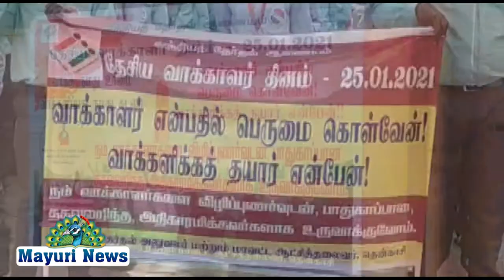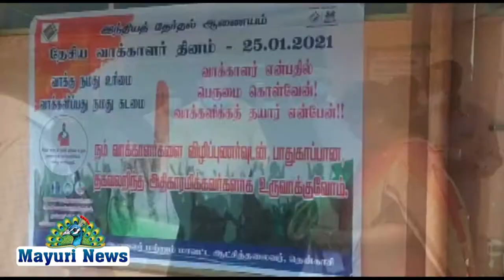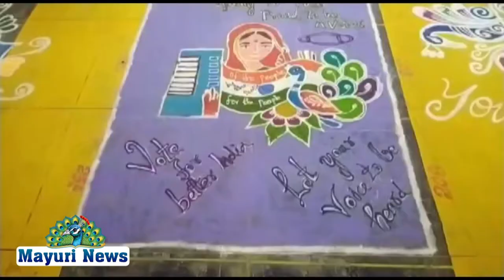தென்காசியில்,தேசிய வாக்காளர் தினத்தை முன்னிட்டு விழிப்புணர்வு பேரணி.மாவட்ட ஆட்சியர் தொடங்கிவைத்தார்.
TENKASINEWS TIRUNELVELI VOLTERSDAY ELACTION PARLIMENTELACTION தென்காசியில், தேசிய வாக்காளர் தினத்தை முன்னிட்டு விழிப்புணர்வு பேரணி.மாவட்ட ஆட்சியர் சமீரன் தொடங்கி வைத்தார்.

தென்காசி, ஜனவரி- 26

இன்று தேசிய வாக்காளர் தினம் நாடு முழுவதும் கடைபிடிக்கப்பட்டு வருகிறது. வாக்களிப்பதன் அவசியம் குறித்து பல்வேறு விழிப்புணர்வு நிகழ்ச்சிகள் நடைபெற்று வருகிறது. அதன் ஒரு பகுதியாக தென்காசி மாவட்டம் தென்காசியில் வாக்காளர் தினத்தையொட்டி மாவட்ட நிர்வாகம் சார்பில் பல்வேறு விழிப்புணர்வு நிகழ்ச்சிகள் நடைபெற்று வருகிறது. அதன் ஒரு பகுதியாக விழிப்புணர்வு பேரணி நடைபெற்றது. தென்காசி காசி விசுவநாதர் கோவில் முன்பு நடைபெற்ற இந்த பேரணியை மாவட்ட ஆட்சியர் சமீரன் தொடங்கி வைத்தார். பேரணி தென்காசி நகரின் முக்கிய வீதிகள் வழியாக சென்று மாவட்ட ஆட்சியர் அலுவலகத்தில் முடிவடைந்தது. பேரணியின் போது, வாக்களிப்பதன் அவசியம், வாக்குகளை விற்பனை செய்ய வேண்டாம் போன்ற விழிப்புணர்வு ஏற்படுத்தும் பதாகைகளை ஏந்தி சென்றனர். இந்நிகழ்ச்சியில் ஏராளமான கல்லூரி மாணவர்கள், இளம் வாக்காளர்கள் கலந்து கொண்டனர்.
இதன் பின்னர் குற்றாலம் மகளிர் கல்லூரியில் நடைபெற்ற விழிப்புணர்வு கோலப்போட்டி நடைப்பெற்றது இந்த கோலப் போட்டியில் பங்கேற்ற மாணவிகள் வாக்களிப்பதன் அவசியம் குறித்தும், ஒருவிரல் புரட்சி என்ற வாசகத்துடனும் வண்ண கோலங்களில் விழிப்புணர்வு ஏற்படுதினர். இந்நிகழ்ச்சியில் கலந்து கொண்ட மாவட்ட ஆட்சியர் சமீரன் 18 வயது பூர்த்தியான மாணவிகள் வாக்காளாரக பங்கேற்பது அவரவர் கடமை எனவும்,
அந்த கடமை தவறாது கடைபிடிக்க வேண்டும் எனவும் அறிவுறுத்தினார். அதனைதொடர்ந்து மாணவிகள்
வாக்குரிமையின் கடைமை குறித்து உறுதிமொழியை ஏற்றுக்கொண்டனர். இந்நிகழ்ச்சியில் கல்லூரி முதல்வர் ஜமீலா சுந்தரி, பேராசிரியர்கள், மற்றும் ஏராளமான மாணவிகள் கலந்து கொண்டனர்.